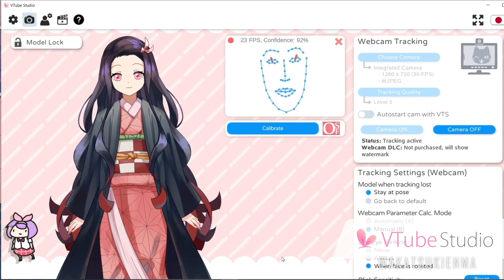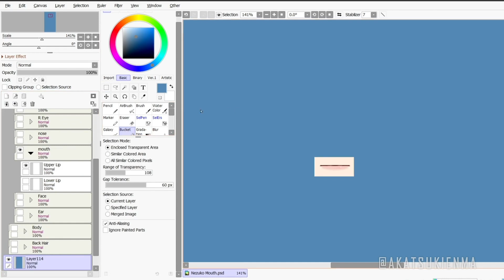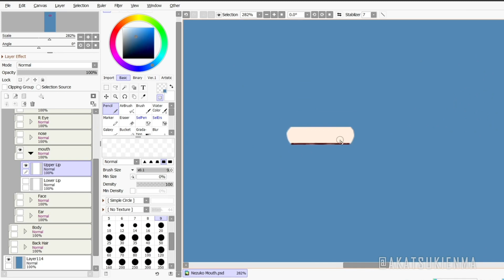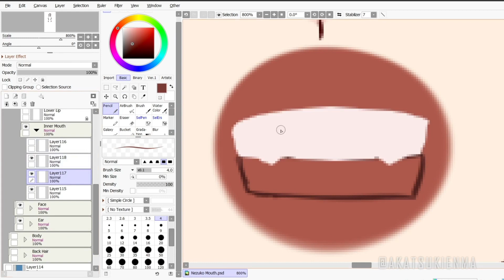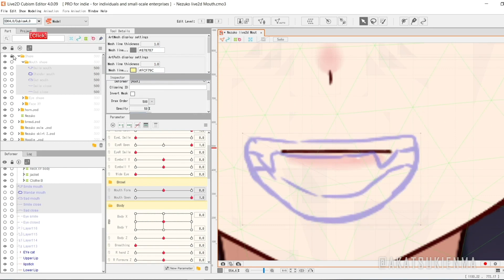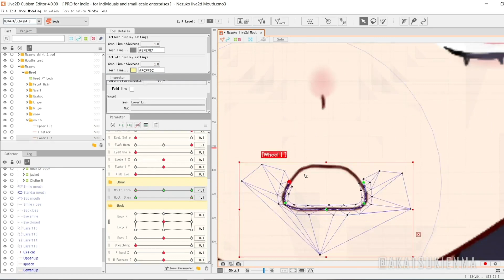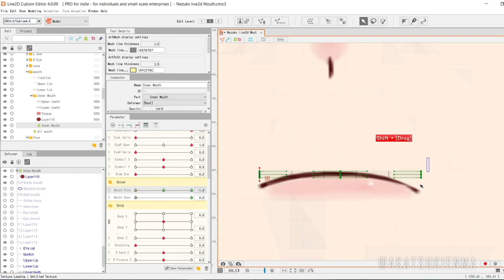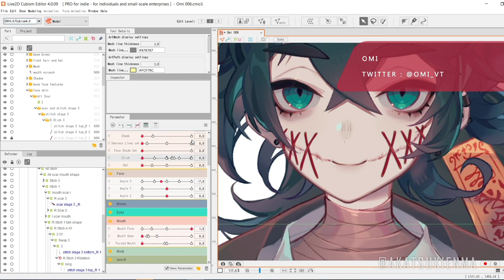[Live2D Tutorial] Ep 5 - Standard Face II : Mouth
5nd Tutorial Yeiiiiiii ^0^
In this LIVE2D tutorial i will show how to separated mouth parts

Code: 66QVSZ3VR6
Special Guest
- ( 11:36 ) Omi [ VTUBER ]
character : Nezuko [ kimetsu no yaiba ]illust by Enma
Drawing Application : Paint Tool SAI 2
Live2d Face tracking application : Vtube Studio